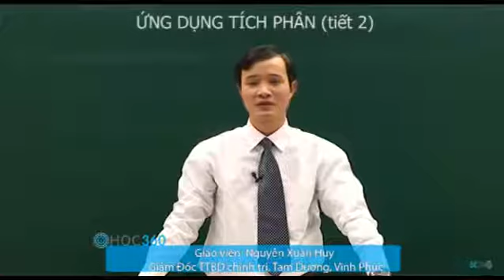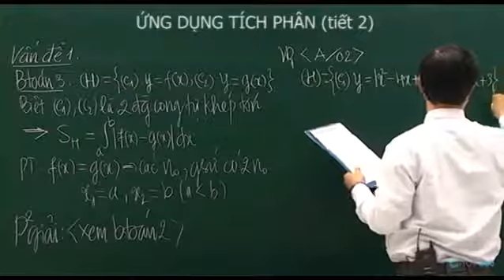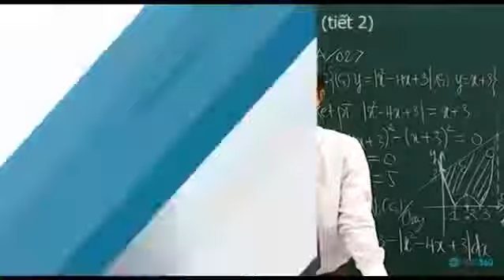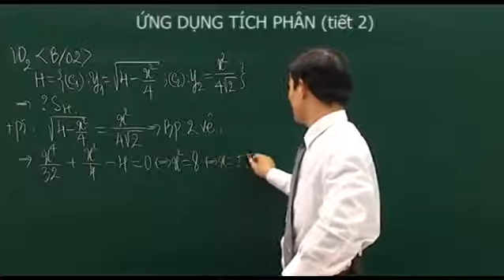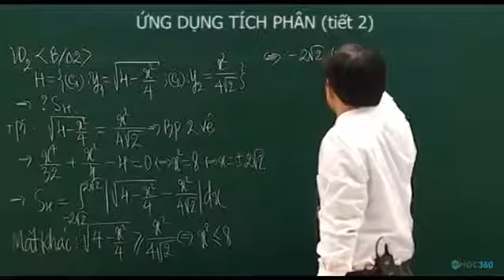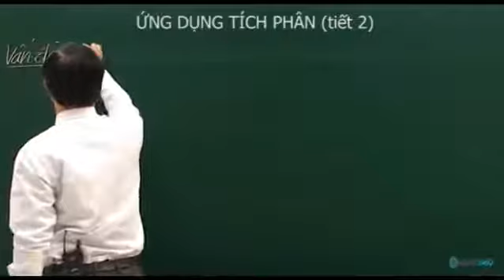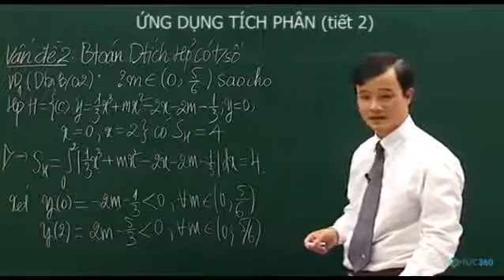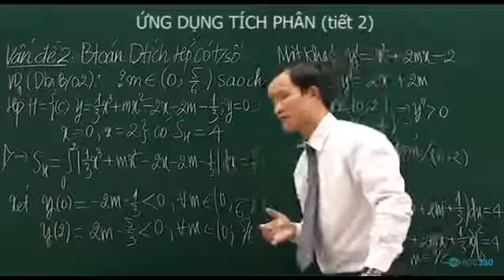Toán Học Ứng dụng của tích phân tiết 2